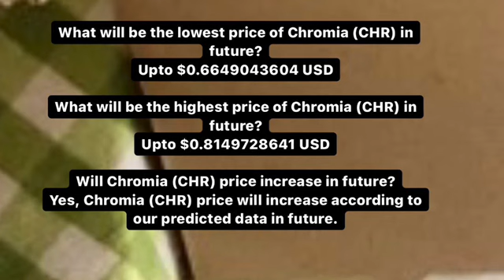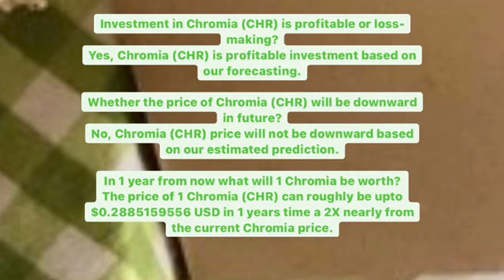CHROMIA COIN PRICE PREDICTION | CHR PRICE PREDICTION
Chromia coin
Chromia coin price prediction
Chromia coin review
Chromia crypto
Chromia price prediction
Chromia review
Chromia transformers
Chromia crypto review